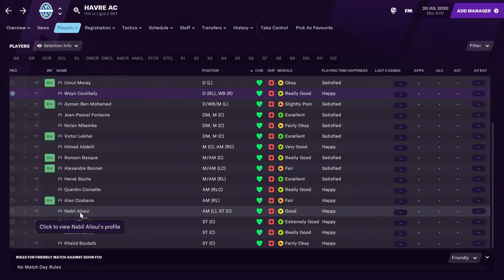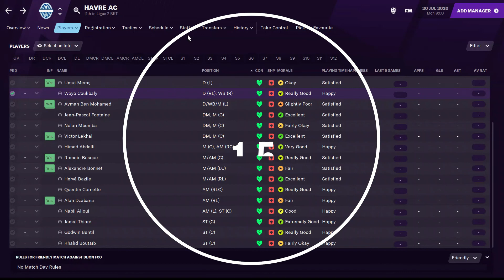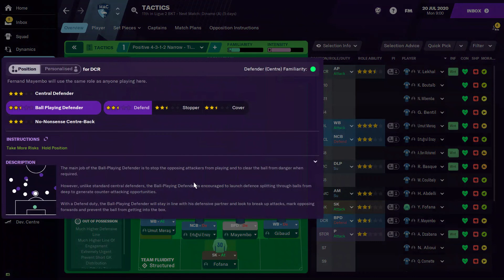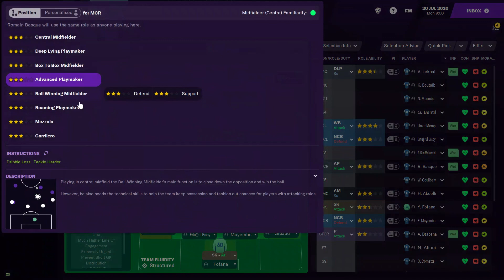FM21 | Havre AC | Player Ratings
Havre AC Player Ratings For FM21